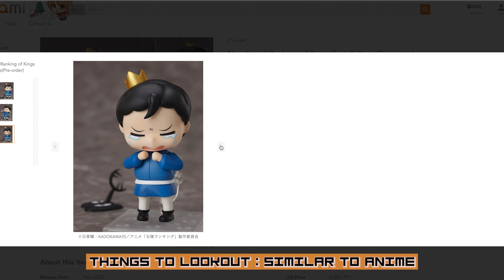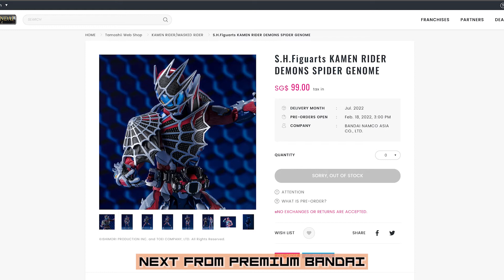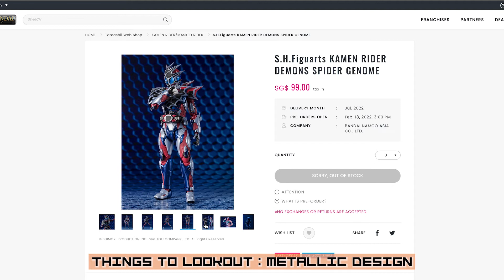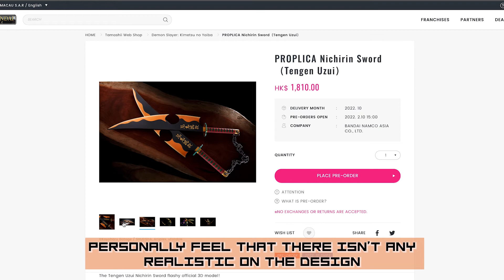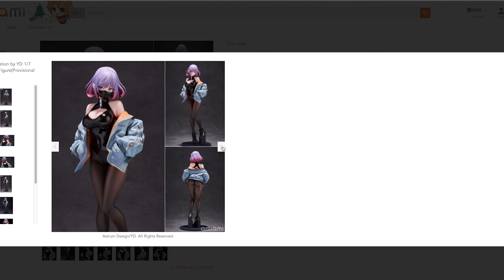[TOY TALK] EP7 - February 2022 toys update| nendoroid | Kamen rider SHF | lego | Luna illustration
Hi mina-san!

This is my channel special episode talking about toys in the market which I find interesting.

Toy link 👇🏻👇🏻👇🏻
1. Nendoroid Zero Two: Childhood Ver.

2. Nendoroid Ranking of Kings Bojji & Kage

3. Nendoroid More: Face Swap Demon Slayer: Kimetsu no Yaiba 02

4. S.H.Figuarts KAMEN RIDER DEMONS SPIDER GENOME

5. S.H.Figuarts KAMEN RIDER BUILD GENIUS FORM

6. PROPLICA Nichirin Sword（Tengen Uzui)

7. Lego 76209 THOR'S HAMMER

8. Luna illustration by YD 1/7 Complete Figure